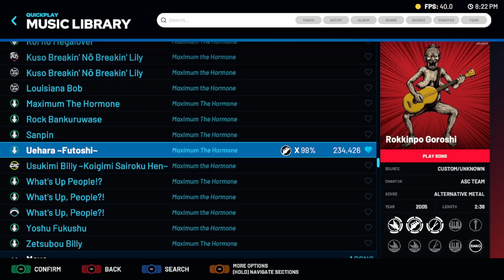Uehara ~Futoshi~ - Maximum The Hormone - Bass - YARG FC #12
Awsome song and an impressive FC. I only recently started listening to Maximum The Hormone because of someone I follow on twitter and I don't regret that choice.